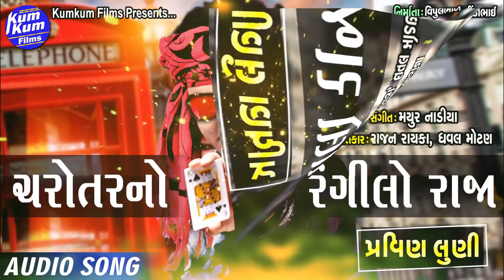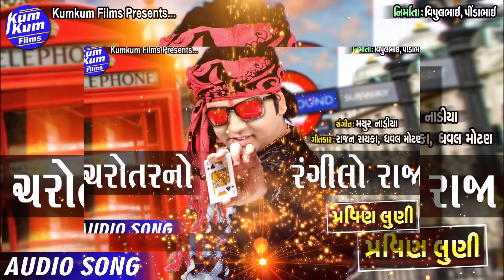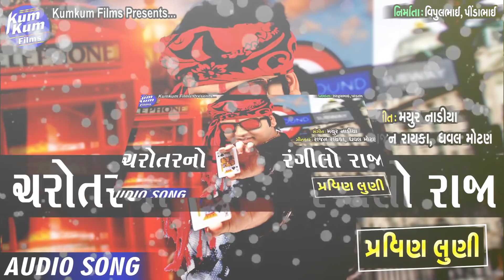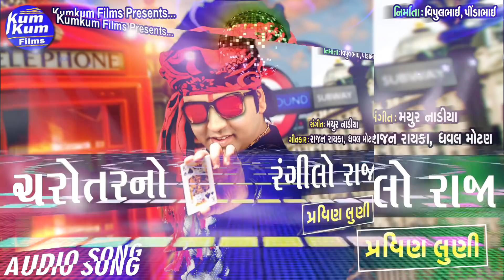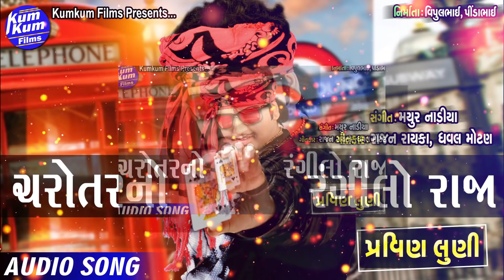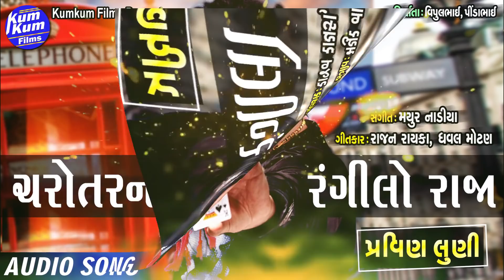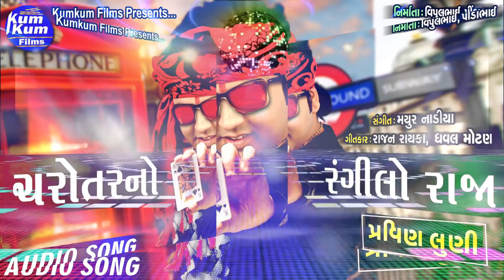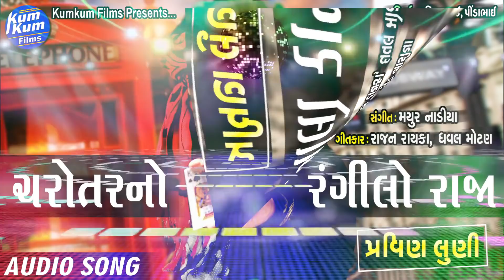Charotar No Rangeelo Raja II Singer : Pravin Luni II Super Hit Song II Gujarati Latest II Audio Song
Kum Kum Films Presents...

Song : Charotar No Rangeelo Raja
Singer : Pravin Luni
Lyrics : Rajan Rayka, Dhaval Motan
Producer : Vipul Joshi & Pindabhai (Rajesh)
Design : Nikunj Modi (Vaishnavi Graphics)
Label : KumKum Films